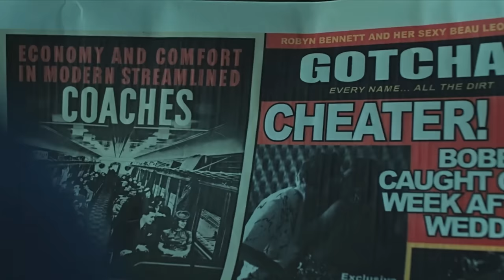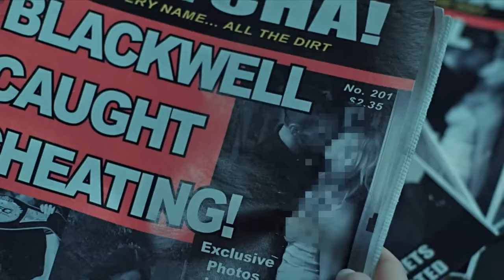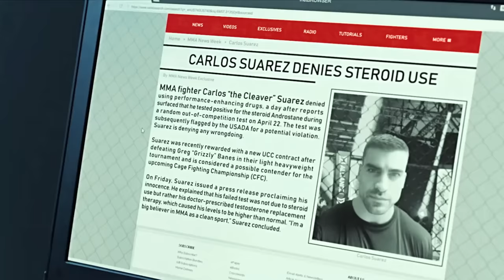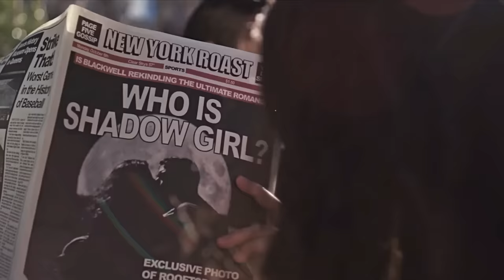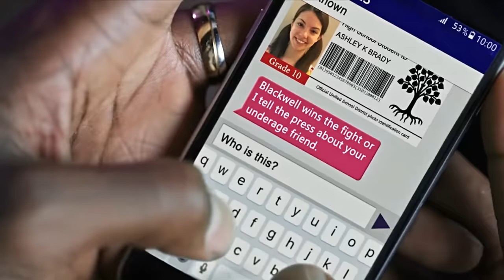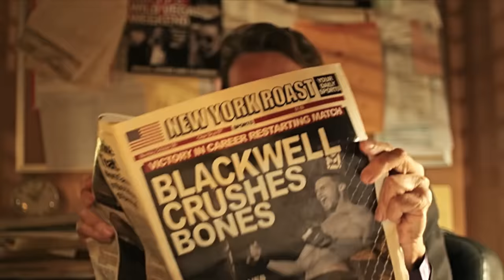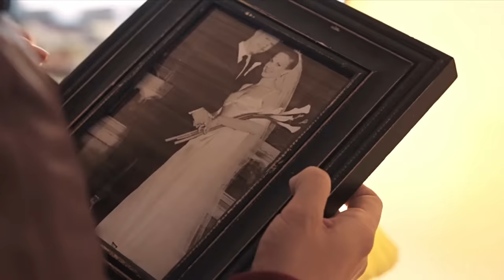Invisible Girl: Above the Shadows (2019) Movie Explained in Hindi/Urdu Summarized हिन्दी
Invisible Girl: Above the Shadows (2019) Fantasy movie explained in Hindi Urdu. The American Romantic Fantasy film “Above the Shadows” part story summarized with a full ending in हिन्दी explanation. Plot is about the difficult times of a innocent girl who one day suddenly starts becoming invisible. You've got to watch this new film, and you're sure to like it a lot. Let's get ready for a thrilling story.

Credits:
Images and footage Source: BondIt Media Capital, Myriad Pictures
Director: Claudia Myers
Based on: Kiseijū Kanketsu-hen by Hitoshi Iwaaki
Edited by: Khris Baxter,